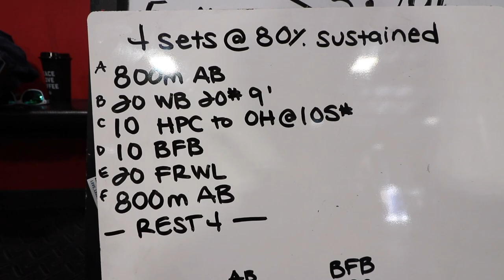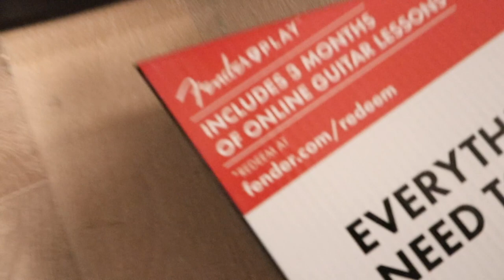COLLEEN FOTSCH EXPERIENCE (Vlog #62)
Got an awesome chance to workout with my big sister Colleen today. completely got my A** kicked but had a great time :) Always love seeing her!